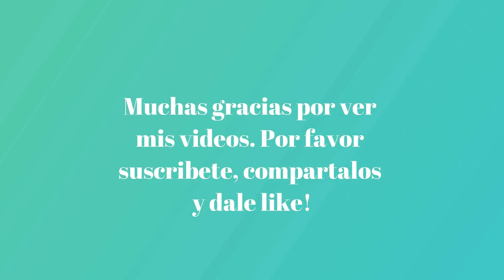COMO HACER ARETES CON MOSTACILLA RAPIDO Y FACIL-DIY -HOW TO MAKE EARRINGS WITH MOSTACILLA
Haga lindos  aretes rapido y facil con mostacilla

MATERIALES

-     Mostacilla # 8
-     Hilo para bisuteria
-     Aguja para pegar mostacilla
-     Fieltro
-     Pegante para joyeria
-     Argollas ,Poste arete ,Alfiler para bisuteria
-     Tijeras y pinzas